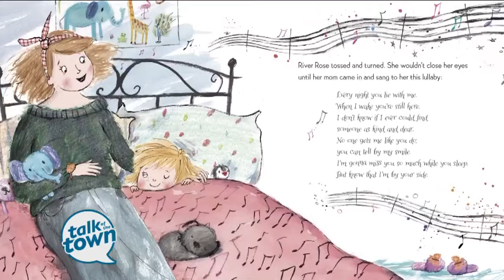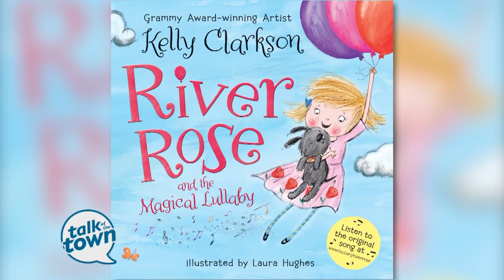SInger Kelly Clarkson writes a children's book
Grammy-winning singer Kelly Clarkson talked about her new children’s lullaby book inspired by her daughter.  River Rose and the Magical Lullaby is available wherever books are sold.  In celebration of the release of her book and the River Rose Lullaby Doll, fans can meet Kelly on Tuesday, October 11 from 4pm to 6:30pm at the Cool Springs Toys"R"Us, located in Cool Springs Crossing at 1735 Galleria Blvd #1003, Franklin, TN 37064. Fans will have the chance to meet Kelly and get her autograph on the brand new